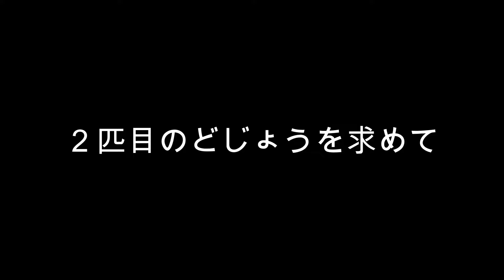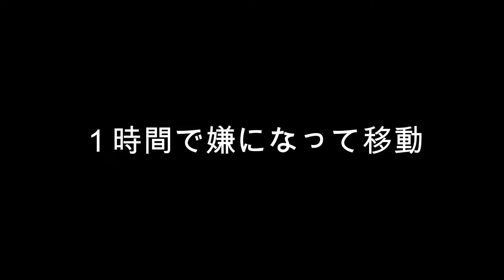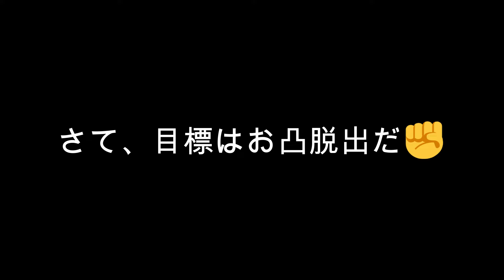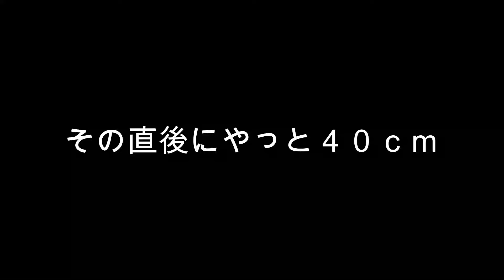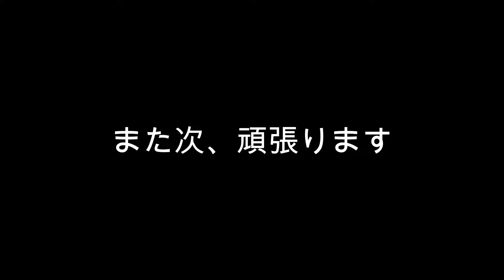亀山湖・松下桟橋 2024年3月③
「2匹目のどじょう」を求めて再び平日の亀山湖に。しかしこの日は朝から飛行機が欠航するほどの爆風。そのせいか松下さんの桟橋は完全貸し切り。悪天候だが好条件？と微妙な1日。結局小べら10枚ほど釣って終了となりました。なかなか2匹目は居ないもんです。